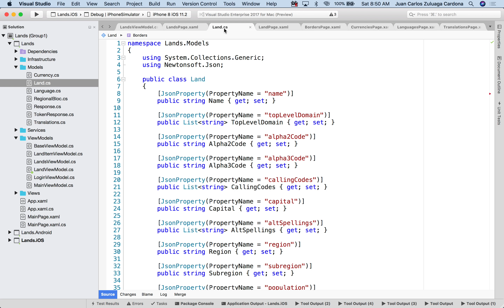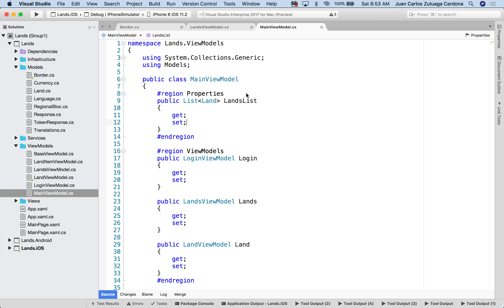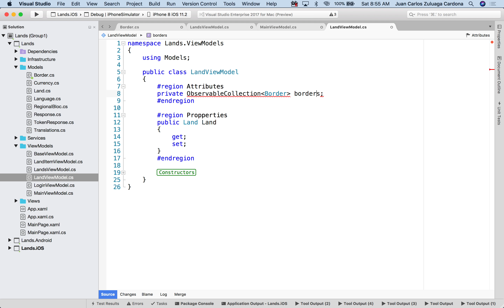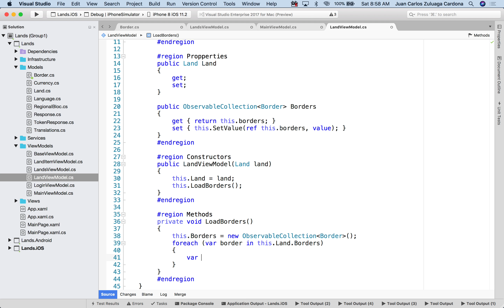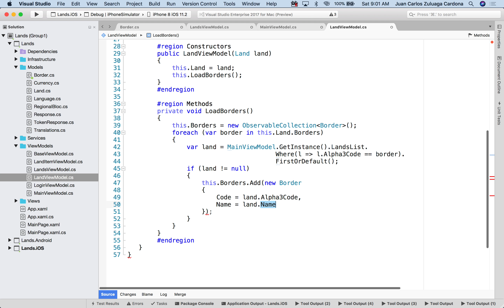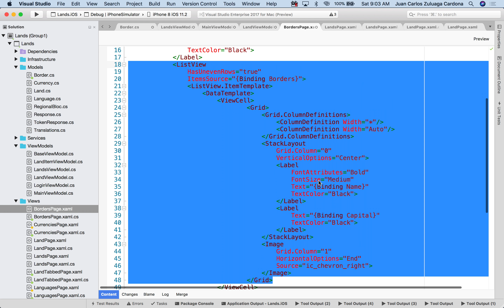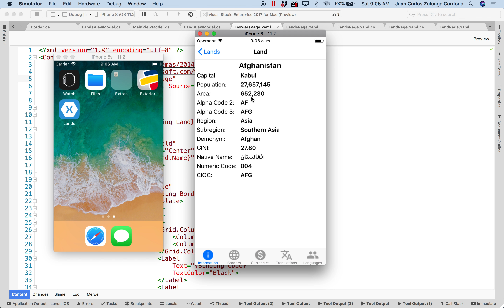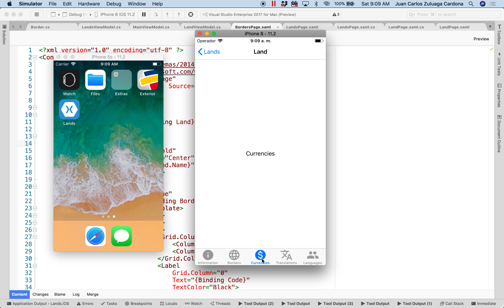Xamarin 2018-I / Complete Course / Part 017 (Show Country Borders)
Vamos a Mostar en un Tab diferente, la información de los países con los cuales limita el país seleccionado.